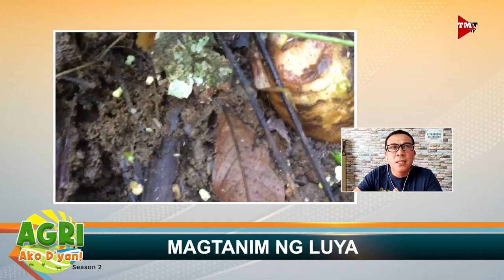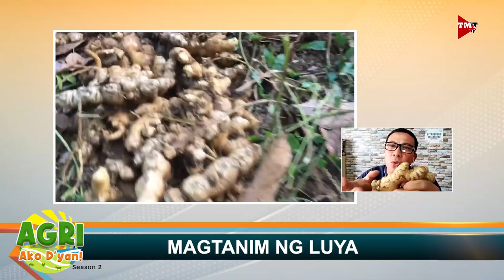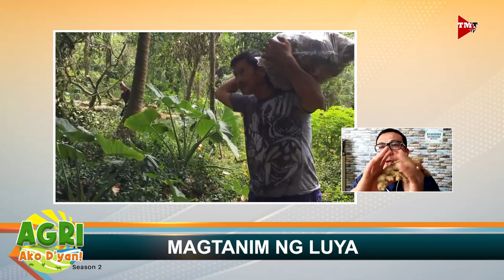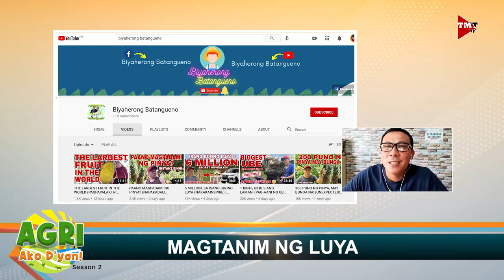“MAGTANIM NG LUYA” Ep.21 AGRI Ako D’yan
Mabenta ang luya ngayong panahon ng pandemya. Alamin natin mula kay Ginoong Mario De Guzman.